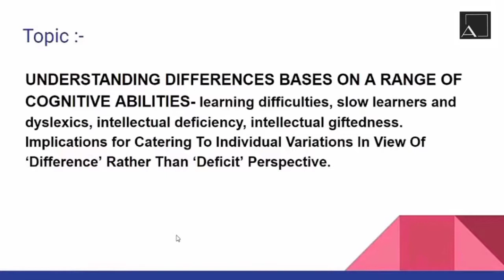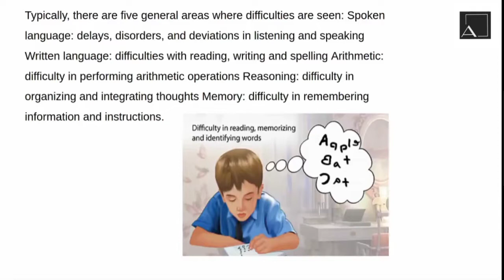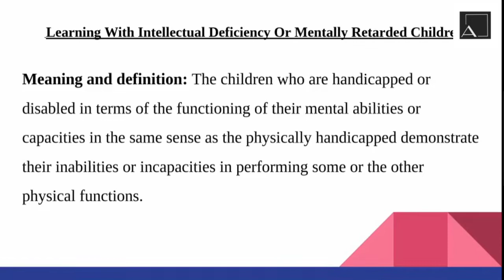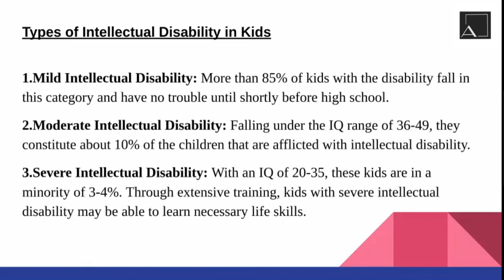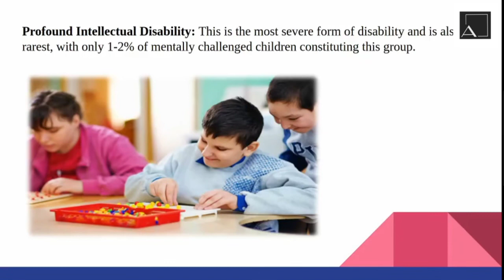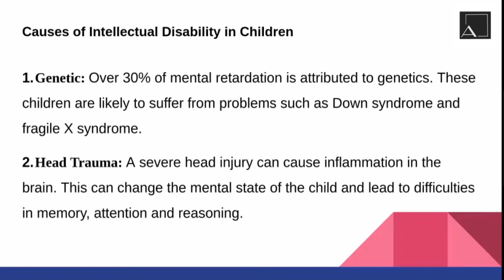Understanding differences based on cognitive Abilities | Lecture 2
Understanding differences based on cognitive Abilities |